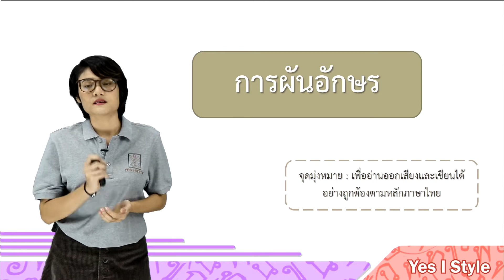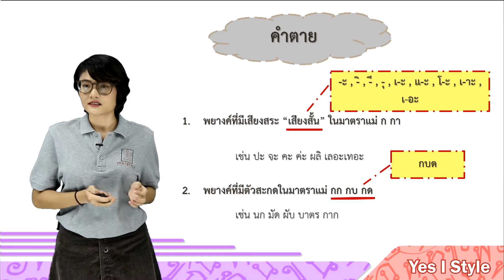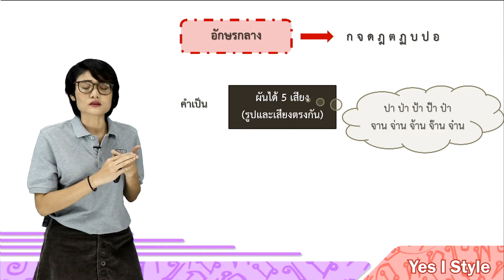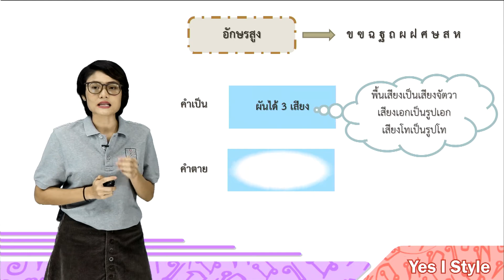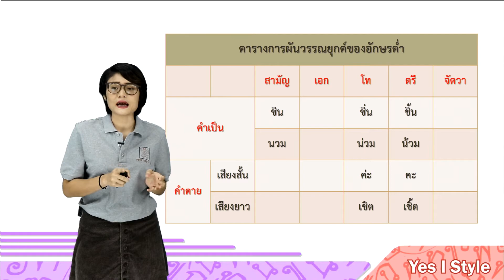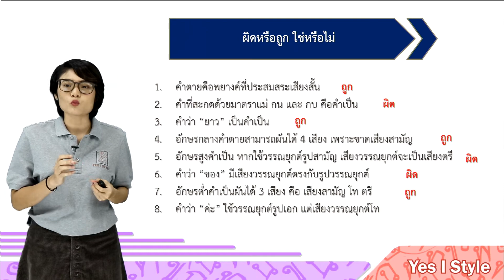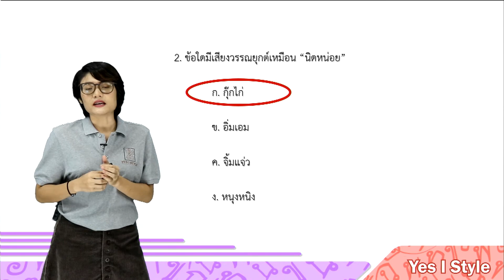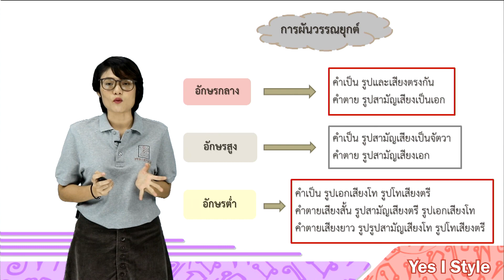ภาษาไทย ป.5 ตอนที่ 3 การผันตัวอักษร - Yes iStyle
สอนวิชาภาษาไทย ระดับชั้น ประถมศึกษา ปีที่ 5 ตอนที่ 3
เนื้อหา การผันตัวอักษร โดยครู ปุ่น ธัญญรัตน์